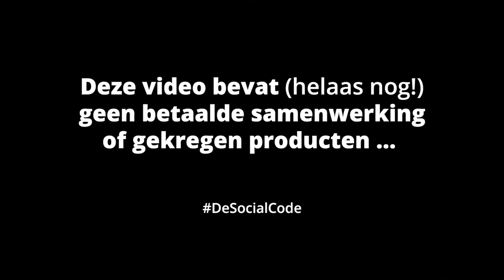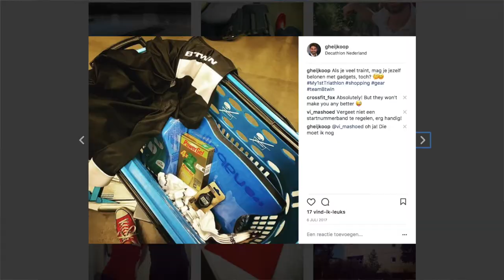#011: Wat is een trisuit en waar moet je op letten als je er een koopt?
Waarom heb je een speciaal pak nodig voor triathlon? En wat is het verschil tussen een trisuit van €30 en een van €150? Hoeveel tijdswinst levert die extra investering je op? En hoe komt dat?

In Vlog011 ga ik in gesprek met Martijn Lust van Bioracer Nederland om alles te weten te komen over trisuits. Hij laat de verschillen zien tussen triathlon pakken en geeft tips over waar je op moet letten als je een nieuw triathlon pak gaat kopen.

De 11e uit een serie over mijn reis op weg naar de Marathon van Rotterdam, wellicht deelname aan de nationale triathlon competitie en alles wat ik onderweg tegenkom.